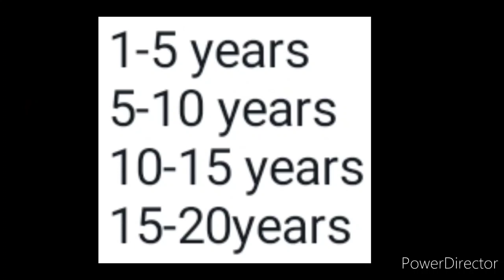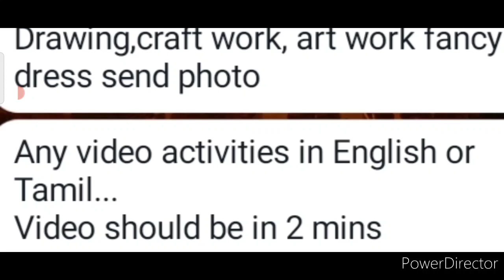Online 50+ Competitions 2021/ Win Trophy🏆, Medal🥇 & Certificate/ Diwali Competition 2021/ Any Event🔥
Online 50+ Competitions 2021/ Win Trophy🏆, Medal🥇 & Certificate/ Diwali Competition 2021 With Prizes

3 Best A4 size Drawing books set in affordable amount